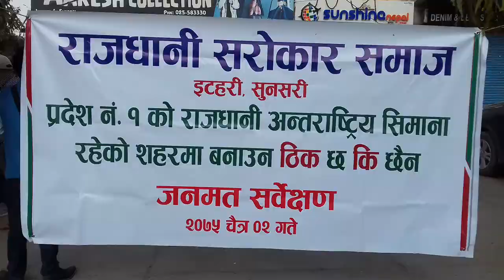इटहरीलाई राजधानि वनाउन स्थानियको जनमत संकलन ।